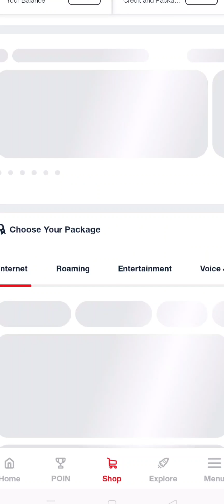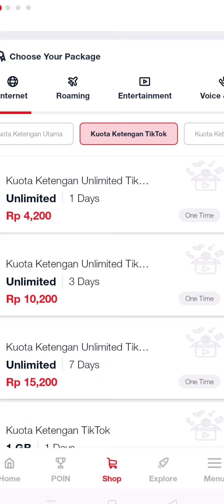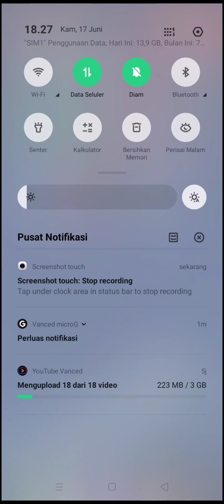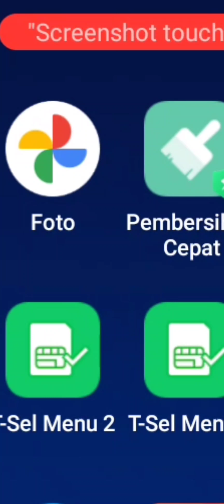Cara cek kartu sakti telkomsel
KUOTA TELKOMSEL MURAH | PAKET UNLIMITED YOUTUBE TANPA BATASAN KECEPATAN | 15RB | 7 DAY | KECEPATAN 4.1 Mbps